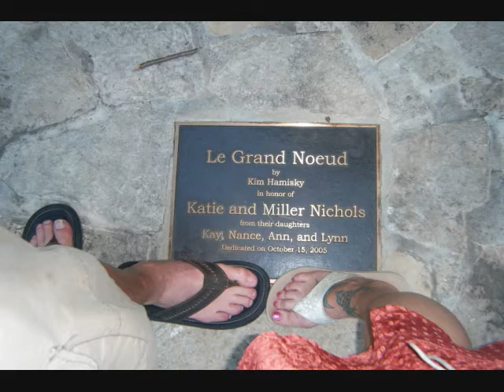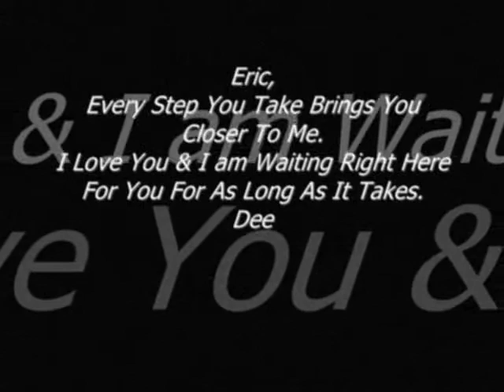Santa, Bring My Soldier Home! Song by The Stunners, some images found on google.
Nothing can describe how much I love and miss my soldier. He is my best friend and true love. He is working long hours in a far away land and all I can do is honor him, send him my love, wait and pray.  I will stand by my man through anything, for as long as I live and then some, Mi Amore Eterno!